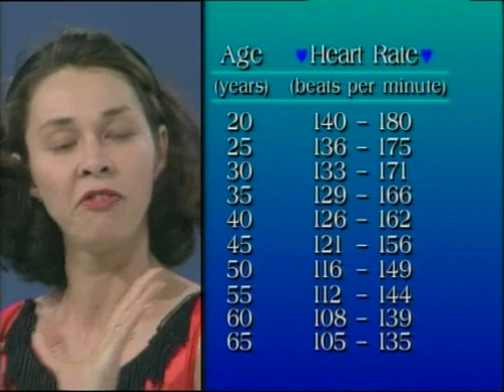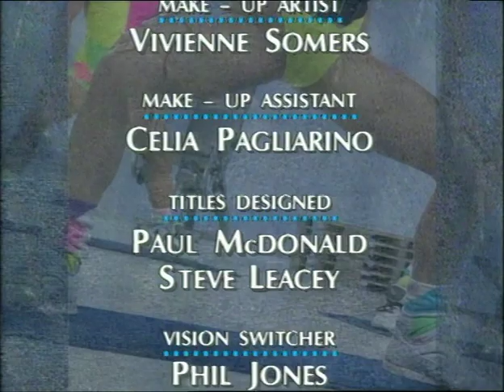Special DVD Workout: Getting Into Shape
SHOW YOUR SUPPORT:
You can now buy a Super Thanks using the Thanks button to directly support Aerobics Oz Style as we continue to digitise and upload our archives.